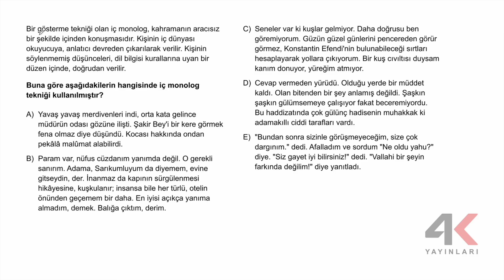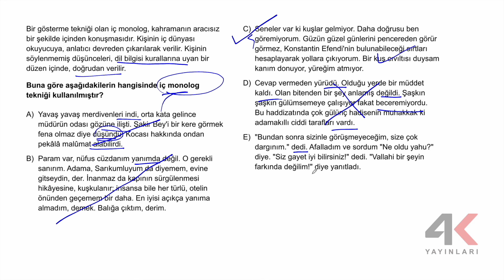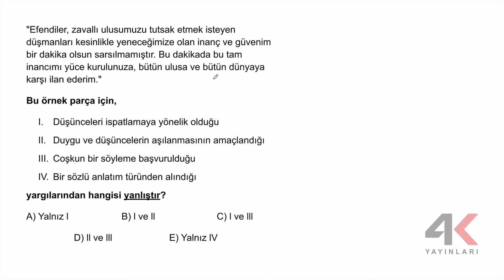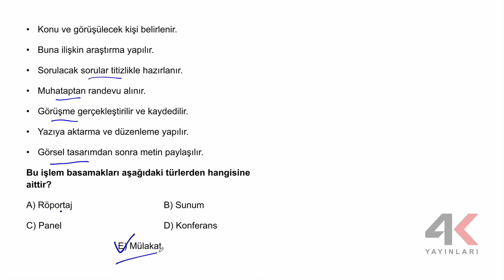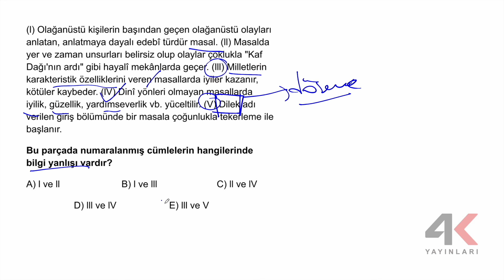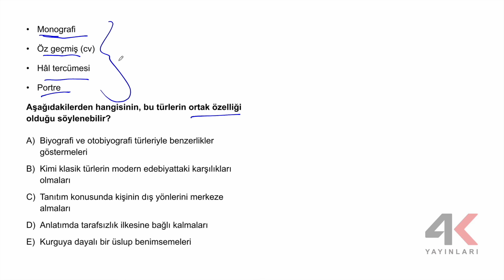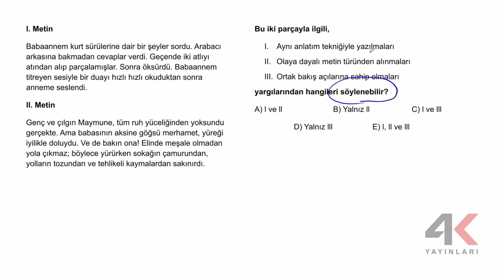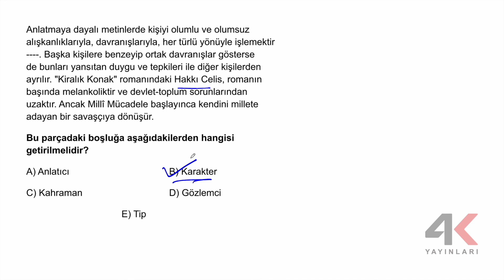AYT EDEBİYAT SORU BANKASI Bölüm 04 Test 01 Soru Çözümleri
🎞 Soru Listesi
▶ 00:00:00 Bölüm
▶ 00:00:00 Soru 1
▶ 00:03:54 Soru 2
▶ 00:05:16 Soru 3
▶ 00:06:37 Soru 4
▶ 00:08:06 Soru 5
▶ 00:10:05 Soru 6
▶ 00:12:06 Soru 7
▶ 00:13:12 Soru 8
▶ 00:14:27 Soru 9
▶ 00:16:26 Soru 10
▶ 00:17:00 Soru 11